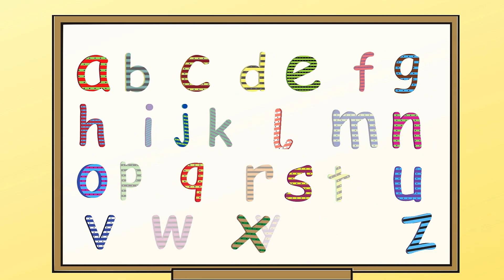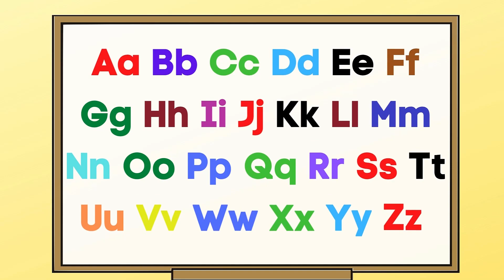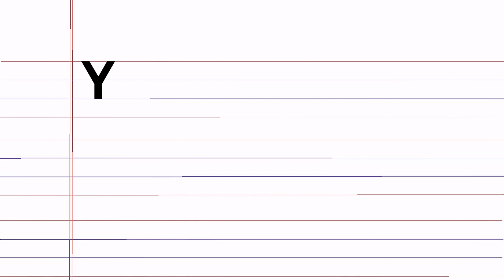abcd | alphabet song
abcd | alphabet song | abcd song

About me:   Hello friends my name is Devanshi

About this video:  learn alphabet reading and writing, capital letters and small letters with fun. "a b c d e f g h i j k l m n o p q r s t u v w x y z".

abcd
abcd song
abcd abcd
abcd rhymes
abcd cartoon
abcdefghijklmnopqrstuvwxyz
abcd video
kids abcd
kids abc
alphabet song
alphabet song nursery rhymes jollibee
alphabets
alphabets for kids
alphabet sounds
alphabet abcd
alphabet rhymes
alphabets alphabets
alphabets drawing
bacchon ki abcd
bacchon ki abcd video
bacchon ki abcd padhnewala
bacchon ki abcd padhnewali
bacchon ki abcd padhai
bacchon ki abcd cartoon
bacchon ki abcd wali poem
bacchon ki abcd hindi mein
bacchon ki abcd ginti
bacchon ki abcd chhota bada
bacchon ki abcd ki padhaai
english varnamala abcd
english varnamala akshara
english varnamala english varnamala
varnamala english mein
varnamala english
varnmala english ki
varnamala english ke
varnamala english varnamala
varnmala english sahit
a b cd ef song
a b cd learning
a b cd ef song hindi
a b cd ef song english
ab cd learning
ab cde
ab cd efg song
ab cd learning cartoon
ab cd ef
abcdefg
a bcd learning
a bcd learning in english song
a bcd learning in hindi
a bcd learning cartoon
learning abc for kids
learning abc
learning abc for preschoolers
learning abc for babies
learning abc song
learning abc video
learning abc writing
learning abc for preschoolers with teacher
learning abc song nursery rhymes
preschool learning videos
preschool
preschool learning
preschool abcd
preschool abcd writing
abcd preschool song
abcd preschool rhymes
abc preschool learning
abcdefghi preschool prep
preschool prep abcdefghijklmnopqrstuvwxyz
kindergarten learning videos
kindergarten songs
kindergarten learning videos reading
kindergarten school
abc
abc song
abc song nursery rhymes
capital letters and small letters
abcd capital letters and small letters